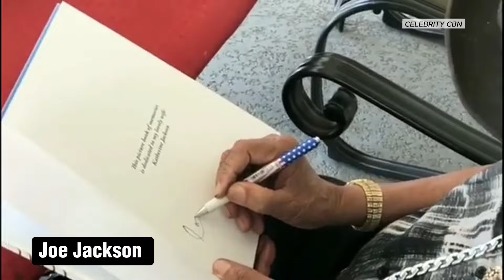Little known facts about Joe Jackson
Joseph and Katherine were married on November 5, 1949. In January 1950, they purchased a small two-bedroom home on 2300 Jackson Street near East Chicago in Gary, Indiana. Their first child, Maureen Reillette "Rebbie" Jackson, was born four months later on May 29, 1950, in the Jackson house.